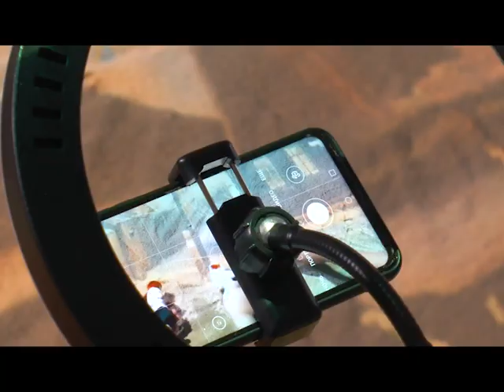"Жизнь столицы".Онлайн -фестиваль мультфильмов в детских садах города Чебоксары.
С 26  октября по 8  декабря детских садах города Чебоксары проходит онлайн-фестиваль  авторских мультфильмов "По страницам Сурского рубежа",  посвященный 80-летию начала  строительства всечувашского объекта обороны.   Принял участие в  проекте и творческий коллектив детского сада №204.  Ребята и воспитатели создали  авторский анимационный фильм "История Машеньки", в  котором  на  понятном для малышей языке рассказывается о трудовом  подвиге чувашского народа   в  военные годы  при строительстве Сурского и Казанского оборонительных рубежей.  При создании мультфильма  использовались куклы, игрушки и различные звуковые эффекты.